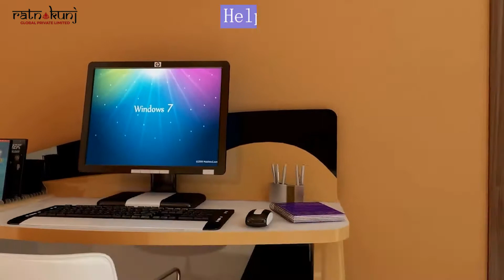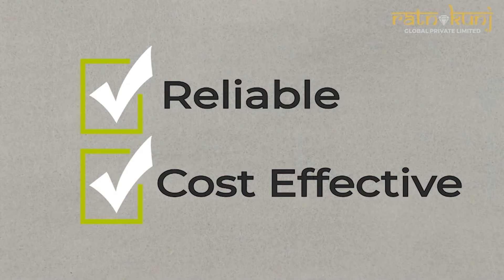Emenox La Solara in Sec 16, Noida @ well designed 2/3 BHK flats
Emenox La Solara in Sector-16 Gr Noida, Greater Noida by Emenox Group Builders is a residential project.

Emenox La Solara price ranges from 35.70 Lacs to 68.60 Lacs.

Emenox La Solara offers facilities such as Lift.
It also has amenities like Badminton court, Basketball court and Jogging track.
The project has indoor activities such as Pool table.

The project is Vastu complaint.

Bank loan approved from HDFC Home Loans, ICICI Bank, State Bank of India, AXIS Bank and PNB Housing Finance Limited.

It is an under construction project with few units already sold out.

The project is spread over a total area of 1.85 acres of land. It has 80% of open space.
Emenox La Solara has a total of 4 towers. The construction is of 21 floors. An accommodation of 670 units has been provided.

You can find Emenox La Solara price list on ratnkunj.com
Emenox La Solara brochure is also available for easy reference.

About City:

Backed by strong infrastructure and job creations, the real estate of Delhi/NCR is moving up. With increasing investments from builders in regions like Noida, Greater Noida, Gurgaon and Faridabad, the increasing demands are being catered to affecting the realty market positively. Additionally, other factors contributing to this positivity are the metro smoothening connectivity between different parts of the city and a number of expressways and flyovers letting you skip the traffic.
The positivity in the job market leading to migration of working professionals from around the country to the city also contributes to a positivity in the job market.